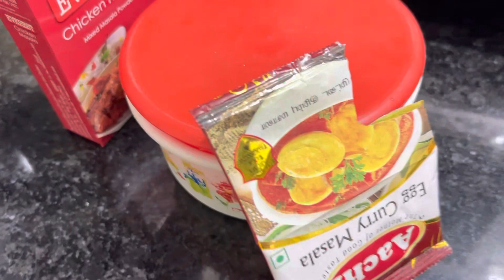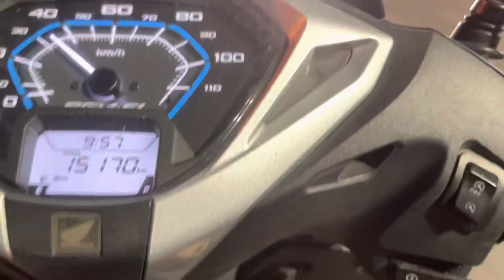Movie Time 🍿❤️😍🤞🏻 | Swapnali Birwadkar | Ketan Birwadkar | Coupelgols | Masti | Vlog -30